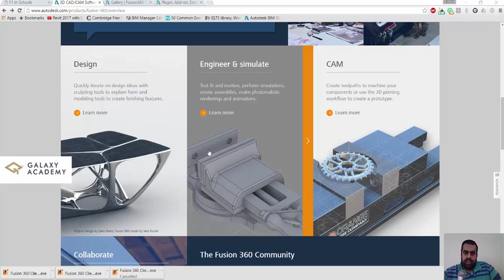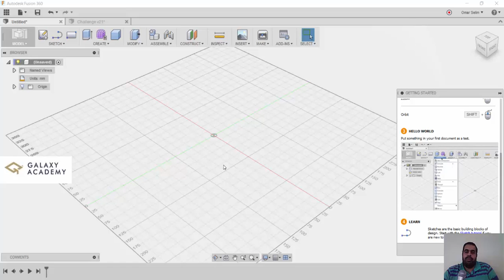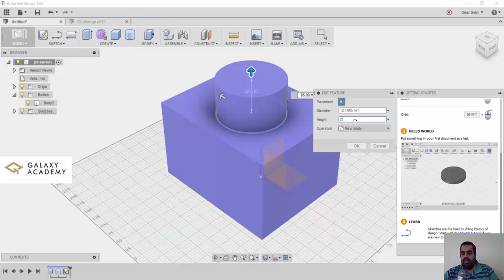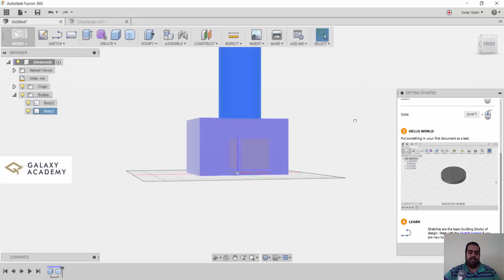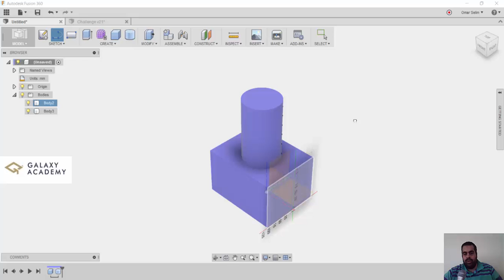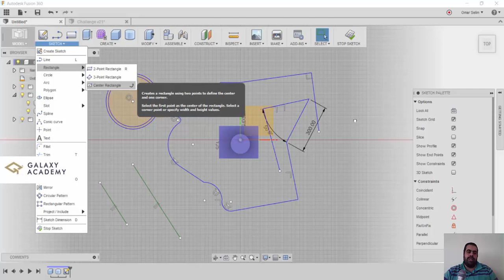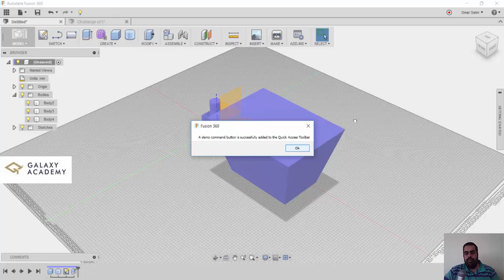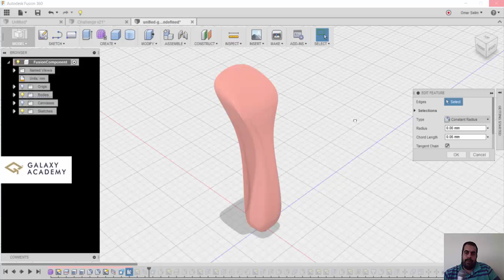lecture 01 fusion 360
مين حابب يتعلم برنامج Autodesk Fusion 360 اونلاين مجانا؟
هنبدأ الكورس يوم السبت إن شاء الله 30 يونيو و هنتعلم البرنامج خطوه بخطوه
مين يقدر ياخد الكورس ده؟؟
الكورس لمهندسيين العمارة – مهندسين التصميم الداخلي – مهندسيين الإنشاء - مصميين السيارات و الطائرات – مصممين جرافيك – مهندسيين إلكتروميكانيكال
- لكل طالب نسخة مجانية للبرنامج لمدة 3 سنيين.
- لكل طالب شهادة من اوتوديسك بعد انتهاء الكورس.
- هتقدر تشارك بمشروعك على موقع اوتوديسك.
الاعداد محدوده
Who wants to learn Fusion 360 online course? (Totally free)
- Let’s start, our course will start next Saturday 30 July, We will learn the program step by step together.
- Course is for architects, Interiors, Civil & electro-mechanical, Industrial engineers, car & airplane designer, Graphic designers.
- Student will take original software for free for 3 years and will save money.
- Student will take online video.
- Student will share his projects and vice-versa with all Autodesk users in the world.
- Student will take a certificate of completion.
Limited Sets. Hurry up!
For Registration
Fusion 360™ for iPhone and iPad lets you collaborate on 3D designs with anyone inside or outside your company. With the Fusion 360 app, you have the flexibility to view and collaborate on your Fusion 360 CAD models—anytime, anywhere. The app supports more than 100 file formats including DWG, SLDPRT, IPT, IAM, CATPART,IGES, STEP, STL, making it easy to share designs with your team, clients, partners, and friends.

FEATURES

View

Search

SUPPORT

Optional Access

‪#‎BIM_Management_Consultant‬